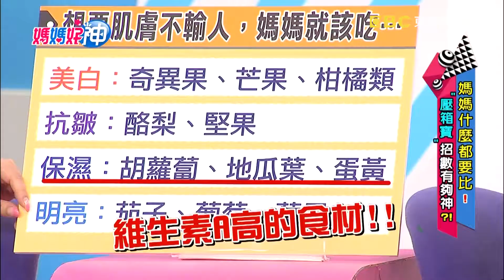媽媽壓箱寶招數超級多？肌膚像少女白嫩光滑？內服人參片效果明顯！【媽媽好神】精選 EP277 張棋惠 朱海君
來賓：張棋惠、朱海君
好神媽媽：佩姬、馨儀、安雅、家欣
專家：美容專家李明川、營養師劉怡里、醫藥記者洪素卿、教練老公Terry
主持：黃瑽寧、鍾欣凌
電視首播：2018/07/12
主題：媽媽甚麼都要比！"壓箱寶"招數有夠神？！

媽媽超愛比！一身美麗有絕技？！綠豆敲瘦腰、貓式伸懶腰、犬式呼吸法，媽媽的苗條絕招究竟有效還搞笑？橡皮筋緊臉頰、萬精油當精華液、天天拿鳥屎敷臉，媽媽保養肌膚的秘訣是好招，還是在胡鬧？健身老公Terry又會帶來哪些運動，讓媽媽感「瘦」到變美？！各種美麗拼輸贏的妙招都在超視33頻道每晚九點由黃瑽寧、鍾欣凌主持的「媽媽好神」。